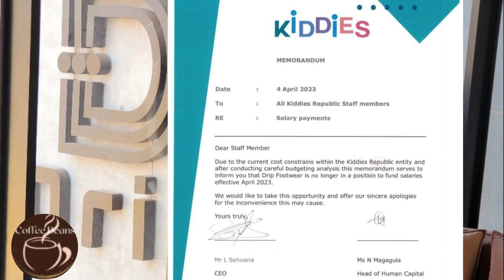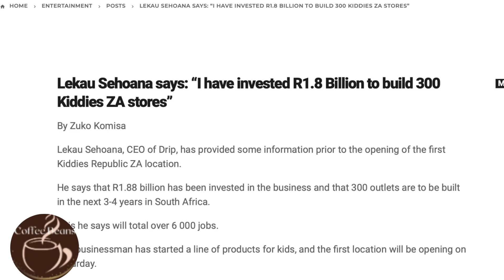More Problems For Lekau After Things Go Sour